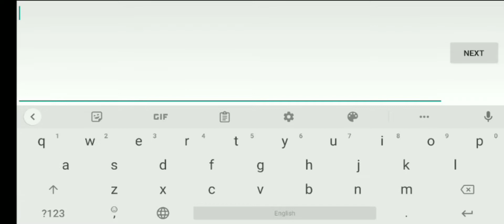New phone panel hacke‼️ free fire mobile panel hacke 🎯new rageidid 👽 please subscribe my YouTube ch.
NOTE❤️THIS IS NOT HACK

Ues Men I'd antibeen panel Rell panel rapidit

Ignore Tags😊